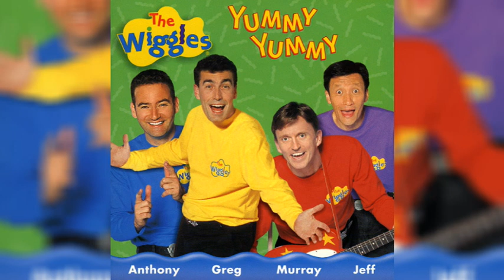Numbers Rhumba (Original Instrumental)